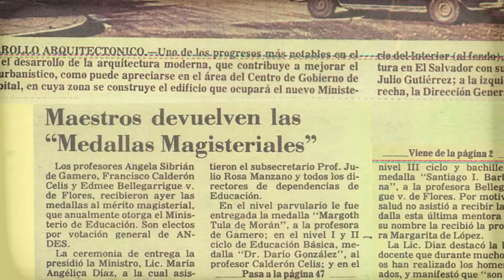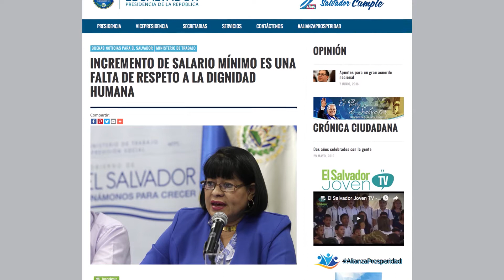Gobernando Con la Gente San Pedro Masahuat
#40 San Pedro Masahuat, La Paz, Sábado 11 de junio de 2016